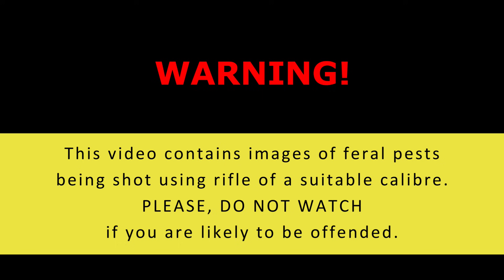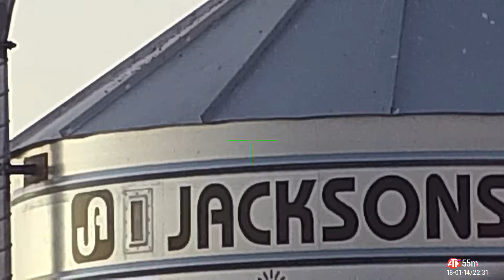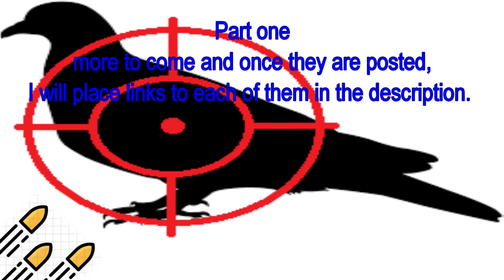Epic Ratting and Pigeon control Part 1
So Back out at the same farm but this time by myself. The rats and pigeon came thick and fast. I also managed to account for one cat.
Yes I shot the cat, so please don't watch is this is likely to offend you and then complain to me later about it.

I will link the other two parts once they are up loaded.